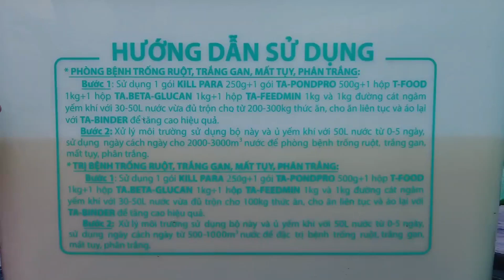Ứng dụng công nghệ Biofloc trong nuôi tôm thẻ chân trắng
Nuôi tôm Biofloc được coi là “cuộc cách mạng xanh” mới trong nuôi trồng thủy sản, công nghệ này dựa trên việc sản xuất vi sinh vật tại chỗ với các vai trò chính như sau:

– Duy trì chất lượng nước bằng việc hấp thụ các hợp chất nitơ tạo ra trong peotein vi sinh vật tại chỗ.

– Chuyển hóa các chất thải hữu cơ thành nguồn protein cho tôm.

– Cạnh tranh với các loại vi khuẩn gây bệnh.

Hệ thống Biofloc có khả năng vận hành với tỷ lệ trao đổi nước rất thấp, việc này sẽ giúp cho sự phát triển và hoạt động Biofloc tốt hơn để tăng cường xử lý chất thải, hợp chất hữu cơ dư thừa dưới đáy ao. Biofloc đóng vai trò quan trọng trong việc tái chế chất dinh dưỡng và duy trì chất lượng nước, việc ứng dụng công nghệ Biofloc trong ao tôm đã cho thấy vô số lợi ích như cải thiện độ tăng trưởng, giảm FCR, giảm chi phí thức ăn cho nuôi tôm.

Từ khóa liên quan:
+ Học nuôi tôm công nghệ cao
+ Kỹ thuật nuôi tôm thẻ chân trắng
+ Quy trình nuôi tôm thẻ chân trắng
+ Quy trình cải tạo ao nuôi tôm
+ Công ty tôm giống chất lượng
+ Cách chọn tôm giống tốt
+ Cách thả tôm giống
+ Tôm giống Bạc Liêu
+ Tôm giống hawaii

Vi sinh trong nuôi tôm (bộ 3 bá đạo trị gan ruột)
+ Kill Para - vi sinh đặc trị bệnh gan tụy trên tôm

+ T-Food: vi sinh đường ruột tôm phòng và hỗ trợ điều trị bệnh phân trắng, trống ruột

+ TA-Feedmin: cung cấp vitamin, khoáng chất giúp tôm chắc thịt, nặng cân, phòng trị bệnh tôm ốp thân, tôm chết cục thịt

- TA.Beta-Glucan: tăng sức đề kháng, giúp gan tụy tôm khoẻ phòng và hỗ trợ điều trị các bệnh trên gan tôm

Công ty TNHH Công nghệ sinh học Trúc Anh (Trúc Anh BiOtech)
- Địa chỉ:  Ấp Công Điền – xã Vĩnh Trạch – thành phố Bạc Liêu – tỉnh Bạc Liêu